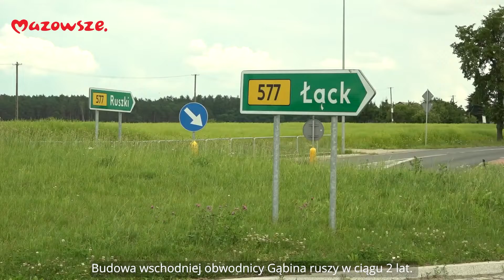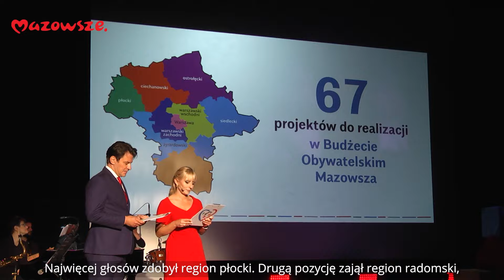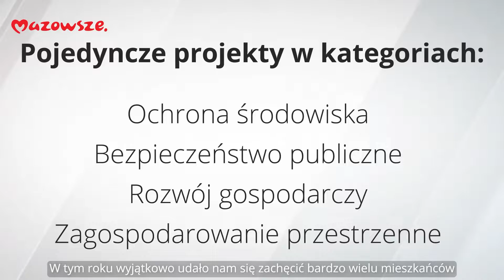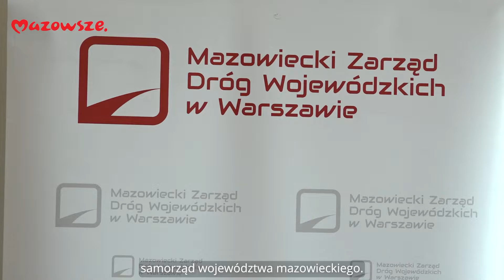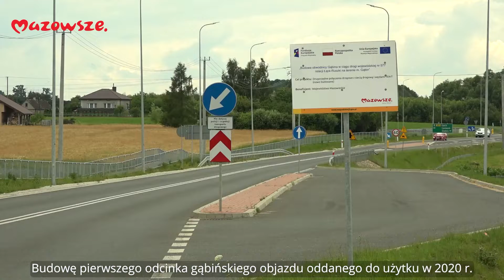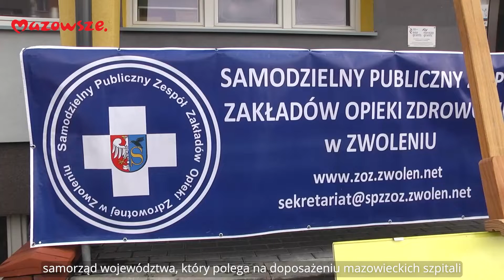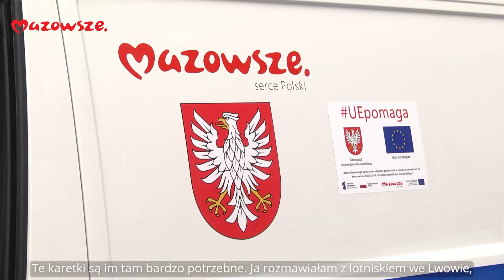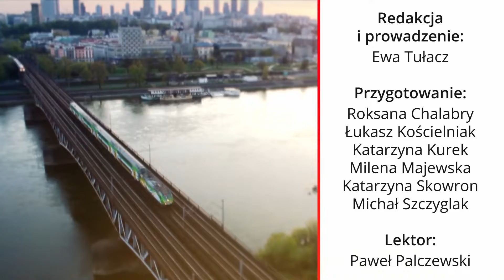Mazowsze Wiadomości z regionu 15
Programu informacyjny samorządu województwa mazowieckiego "Mazowsze. Wiadomości z regionu".
Partnerem programu jest Urząd Marszałkowski Województwa Mazowieckiego w Warszawie.